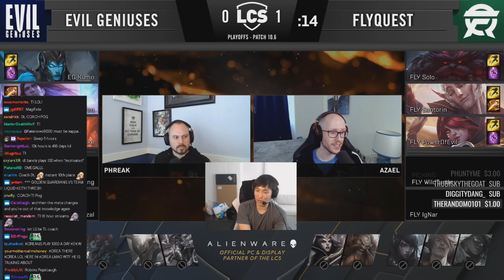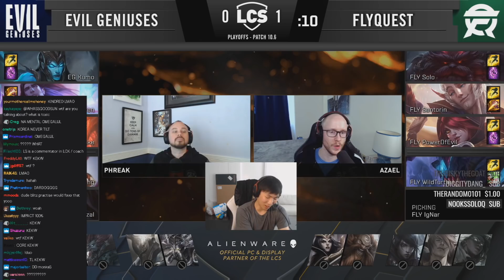Teams Refuse To Scrim VS C9? | on Sneaky | Team Liquid Problems | Doublelift + LS Talk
Doublelift on Team Liquid's problems and opinion on Sneaky with LS!